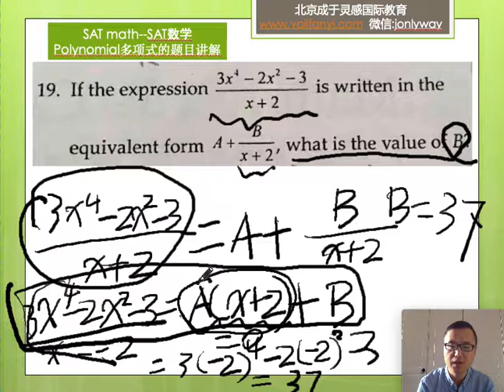SAT Math Polynomial 1 SAT数学多项式的题目讲解 1